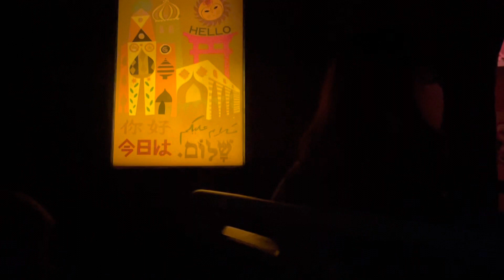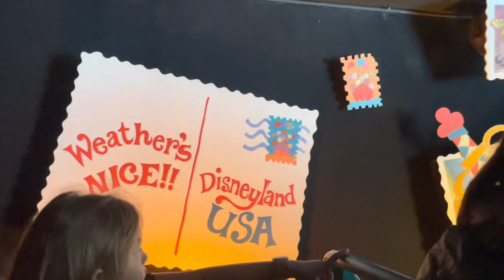It’s a Small World Full On-Ride POV